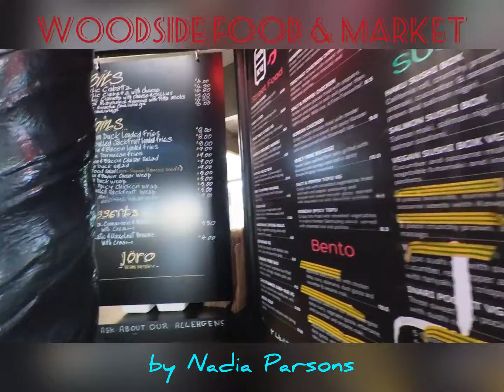Woodside Food and Market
International offerings in a vibrant food hall with outdoor seating & river views.